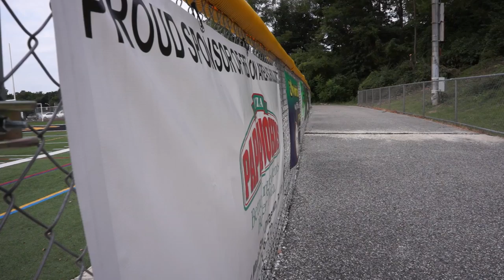New Scoreboard at Horn Field Opens Door for Students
The new scoreboard at Horn Field will premier its video screen tonight as Red Lion football will open up their season versus Hershey. The original scoreboard was knocked down last fall after strong straight-line winds bent the longstanding structure's metal beams.